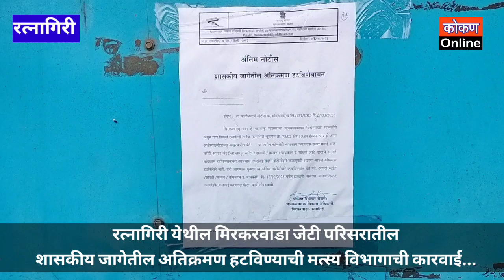🔷 रत्नागिरी येथील मिरकरवाडा जेटी परिसरातील शासकीय जागेतील अतिक्रमण हटविण्याची मत्स्य विभागाची कारवाई